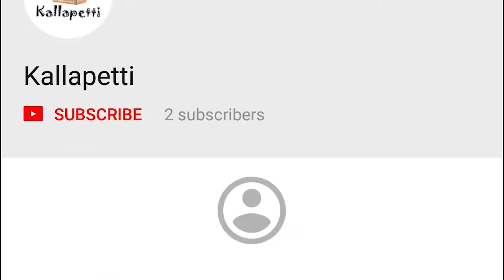திருமண வரம் தரும் லால்குடி சப்தரீஸ்வரர்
Thiruthavathuri, now called lalgudi, is situated on the banks of river coleroon, (known also as north cauvery) about 20 kms form Tiruchi. The temple here has won a unique place among the temples of Tamilnadu. It was here only the seven rishis, atri, brihu, pulsithar, vasistar, gauthamar, angeerasar and marichi, prayed to the presiding deity, saptharisheeswarar, to ward off the bad period they were passing through. The temple was taken up for being extended by the parantaka kings.This is an ancient temple about 500-1000 years old.

Lalgudi is one of the Town in Lalgudi Taluk in Tiruchirappalli District in Tamil Nadu State . It  is 14.8 km far from its District Main City Tiruchirappalli . It is 289 km far from its State Main City Chennai. It lies close to Coleroon River. Ayyan Vaikal is the river passing through Lalgudi. Lalgudi Sivan Temple

It’s old name was Thiruthuvatturai. It was ruled by Malik Gafoor, a slave who became a head general in the army of Alauddin Khilji, ruler of the Delhi sultanate from 1296 to 1316 AD. Lalgudi Sivan Temple

The ancient Sabdarishiswarar temple is in Lalgudi.During his invasion on Tamilnadu, Malik Gafoor, while passing through this region saw the workers painting the tower in red. He asked his commander in Urudu, “what is this Lal gudi (Lal-red and Gudi-Tower). His question became the name of the place then as Lalgudi.Lord Shiva desiring to play with the seven rishis – Athri, Brugu, Pulasthya Vasishta, Gautama, Angirasa and Marichi – left the child in their hermitage. The wives of the rishis were happy to see the child. When the child began to cry they played with him. When the child began to cry loudly due to hunger, the rishi patnis failed to feed the child, the Kruthika maidens came in and took care of the child. Lalgudi Sivan Temple